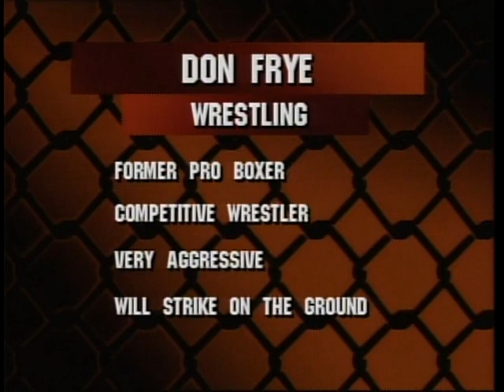Don Frye vs Amaury Bitetti UFC 9 Classic Fight